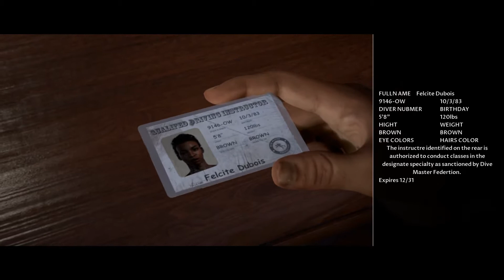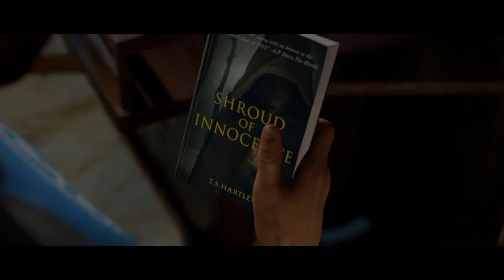Cheeeeese | Man of Medan | Ep 2